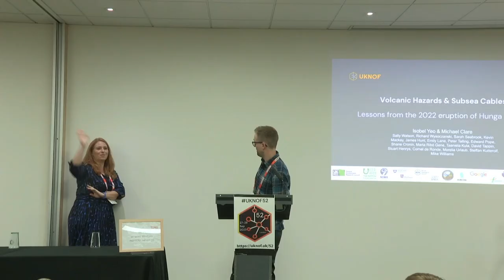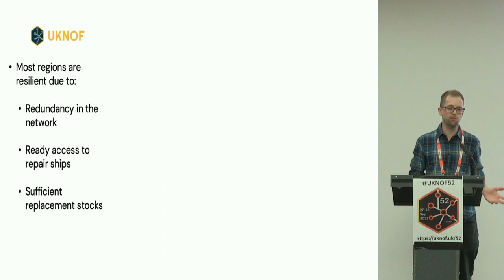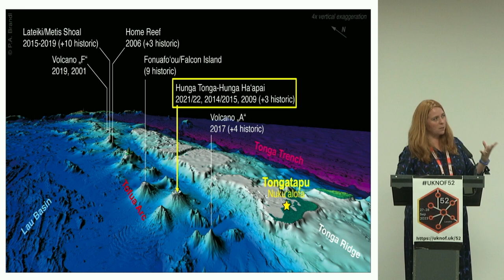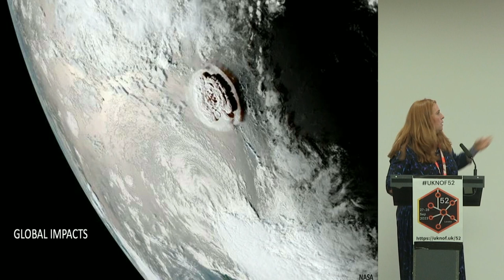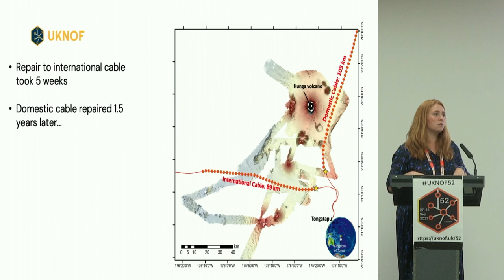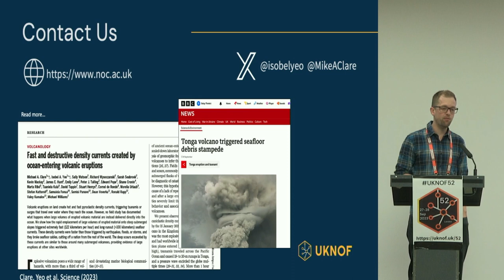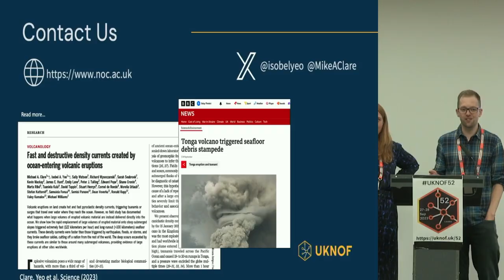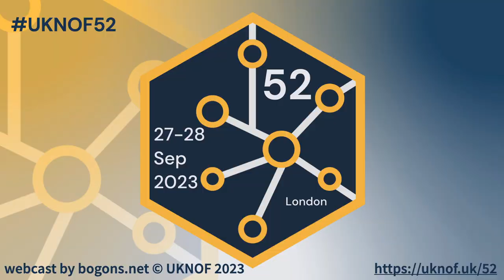UKNOF52 - Volcanic Hazards and Subsea Cables: Lessons from the 2022 Eruption of Hunga Volcano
Speakers: Isobel Yeo (National Oceanography Centre), Dr Michael Clare (National Oceanography Centre)

The January 2022 eruption of Hunga Volcano (also known as Hunga Tonga-Hunga Ha’apai), in The Kingdom of Tonga, was the most explosive volcanic event recorded by modern instrumentation. The eruption sent shockwaves multiple times around the world, generated devastating tsunamis that damaged coastal communities and infrastructure and severed the domestic and international subsea cables that connect the islands of Tonga to the rest of the world at a time critical for disaster response. While geological hazards only account for under 15% of subsea cable faults globally, where they occur, they can be particularly challenging to repair as they can affect very large areas of seafloor and damage multiple cable systems synchronously. Island nations, like Tonga, have fewer cable connections and therefore are more prone to major disruption in the event of subsea cable damage, and those that lie close to regions that experience geological events or extreme weather are particularly vulnerable. Two subsea cables connect to Tongatapu (the main island of Tonga), an international cable that runs towards the west and a domestic cable that runs north connecting island groups. Both of these cables were damaged during the 15th January eruption.

This event was exceptional not only because of the size of the eruption, but also because of the availability of high-resolution bathymetric data of the edifice before the eruption and the acquisition of a comparable dataset by a fast-response scientific expedition just four months after the eruption, which reveal the profound impact the volcanic eruption had on the seafloor. These data show that soon after the initial explosion the eruption column began to collapse directly into the ocean. The delivery of large quantities of volcanic rocks, ash and gas vertically into the water and then onto the steep (45%) slopes of the volcano generated extremely fast moving, long run-out flows that were responsible for the damage to the cables. Flow pathways were strongly controlled by the pre-existing topography, exploiting and deepening (sometimes by more than 100 m) pre-existing chutes on the volcano flanks, three of which funnelled flows directly towards the domestic cable, 15 km away from the eruption vent. Topographic steering continued to be important away from the volcano, deflecting flows to the north and south along the domestic cable and directing flows around the south of the volcano towards the international cable. As the flow transitioned to lower gradients (i.e. within the valley where the domestic cable lies), it deposited up to 22 m of volcanic material on top of the cables. Based on the time between the collapse of the eruptive column and the damage to the domestic cable and the identified flow pathways, we calculate an averaged velocity of 68 - 122 km/hour for these flows; the fastest velocity documented for any underwater density current.

While such events may be rare, there have historically been a few cable faults related to volcanic activity, which often affected volcanic islands in the Pacific and the Caribbean. This number is low primarily because of careful route planning, which has managed to avoid many of the hazards associated with these regions. However, as subsea telecommunications networks expand and there is a socioeconomic push to connect these areas, associated hazards cannot necessarily be fully avoided in future. Enhanced seafloor mapping and improved volcanic monitoring is required to improve our understanding of volcanic activity and associated hazards, while increased diversity of routes and landing points, backup stocks of cable for repairs, and complementary communication systems will increase resilience.